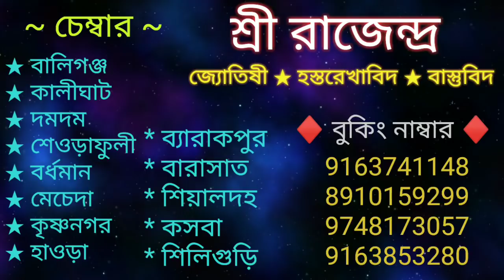আগামী কাল বড় শনিবারে এইস্থানে তেল দান করুন। ভাগ্য বদলাবেই। How to get success in every work